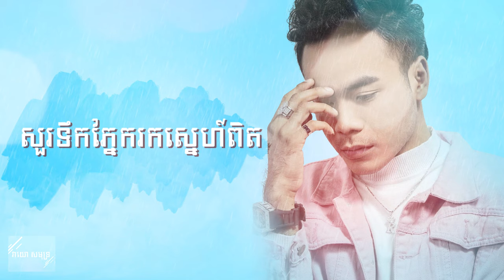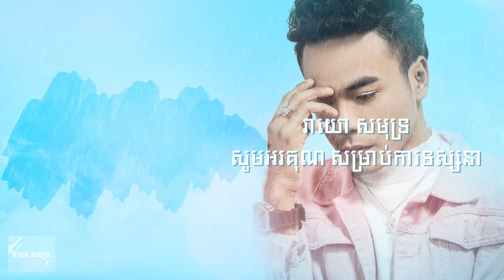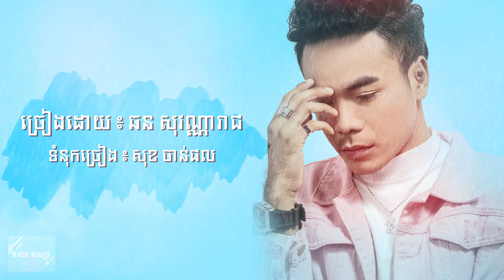សួរទឹកភ្នែករកស្នេហ៍ពិត-ឆន សុវណ្ណារាជ-Sur Terk Phnek Rok Sneh Pit-Chhorn Sovannareach-Lyric Video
this song sing by Chhorn Sovannareach
writing by Sok Chanphal

Song Lyric
សួរទឹកភ្នែករកស្នេហ៍ពិត
ច្រៀងដោយ ៖ ឆន សុវណ្ណារាជ
ទំនុកច្រៀង ៖ សុខ ចាន់ផល

ទីកភ្នែកហូរ ទប់មិនបានព្រោះស្នេហា
ខ្លាចភាពឯកា ទើបធ្វើឲអូនខូចចិត្ត
ហេតុអ្វីក៏យំមេនទេ
គឺព្រោះអូនក្បត់ការពិត
អារម្មណ៏យើងមិនមែនមិត្រទេ

ចិត្តហួងហែង ស្តែងអោយឃើញពីបេះដូង
តាំងពីដំបូង គឺបងតែងមានអូនក្បែរ
ក្នុងចិត្តគិតថាជាមិត្រ
ប៉ុន្តែទង្វើជាស្នេហ៏
គ្រាន់តែម្នាក់ៗកុហកខ្លួនឯង

ឱ!ទឹកភ្នែកអឺយ អ្នកហូរទៀតហើយ
តើហូរដើម្បីអ្នកណា
បើពេលនេះស្នេហា
ត្រលប់មកក្បែរអ្នកហើយ
ម្តេចមានអារម្មណ៏បាត់បង់
បេះដូងនេះនៅឈឺនៅឡើយ
សូមឆ្លើយប្រាប់ផងណាទឹកភ្នែក

ឱ!ទឹកភ្នែកអឺយ មិនមែនគេឡើយ
គឺហូរព្រោះតែអូន
សុំទោសផងណាស្ងួន
ធ្វើឱ្យអូនហូរទឹកភ្នែក
ទទួលស្គាល់ការពិតទៅ
ហើយក៏ឈប់កុហកទឹកភ្នែក
សូមស្រែកពាក្យពិតឱ្យអូនបានដឹងថា
បងស្រលាញ់អូន

ទីកភ្នែកហូរ ទប់មិនបានព្រោះស្នេហា
ខ្លាចភាពឯកា ទើបធ្វើអោយខូចចិត្ត
ហេតុអ្វីក៏យំមេនទេ
គឺព្រោះអូនក្បាត់ការពិត
អារម្មណ៏យើងមិនមែនមិត្រទេ

ចិត្តហួងហែង ស្តែងអោយឃើញពីបេះដូង
តាំងពីដំបូង គឺបងតែងមានអូនក្បែរ
ក្នុងចិត្តគិតថាជាមិត្រ
ប៉ុន្តែទង្វើជាស្នេហ៏
គ្រាន់តែម្នាក់ៗកុហកខ្លួនឯង

ឱ!ទឹកភ្នែកអឺយ អ្នកហូរទៀតហើយ
តើហូរដើម្បីអ្នកណា
បើពេលនេះស្នេហា
ត្រលប់មកក្បែរអ្នកហើយ
ម្តេចមានអារម្មណ៏បាត់បង់
បេះដូងនេះនៅឈឺនៅឡើយ
សូមឆ្លើយប្រាប់ផងណាទឹកភ្នែក

ឱ!ទឹកភ្នែកអឺយ មិនមែនគេឡើយ
គឺហូរព្រោះតែអូន
សុំទោសផងណាស្ងួន
ធ្វើឱ្យអូនហូរទឹកភ្នែក
ទទួលស្គាល់ការពិតទៅ
ហើយក៏ឈប់កុហកទឹកភ្នែក
សូមស្រែកពាក្យពិតឱ្យអូនបានដឹងថា
បងស្រលាញ់អូន

ឱ!ទឹកភ្នែកអឺយ អ្នកហូរទៀតហើយ
តើហូរដើម្បីអ្នកណា
បើពេលនេះស្នេហា
ត្រលប់មកក្បែរអ្នកហើយ
ម្តេចមានអារម្មណ៏បាត់បង់
បេះដូងនេះនៅឈឺនៅឡើយ
សូមឆ្លើយប្រាប់ផងណាទឹកភ្នែក

ឱ!ទឹកភ្នែកអឺយ មិនមែនគេឡើយ
គឺហូរព្រោះតែអូន
សុំទោសផងណាស្ងួន
ធ្វើឱ្យអូនហូរទឹកភ្នែក
ទទួលស្គាល់ការពិតទៅ
ហើយក៏ឈប់កុហកទឹកភ្នែក
សូមស្រែកពាក្យពិតឱ្យអូនបានដឹងថា
បងស្រលាញ់អូន

ទទួលស្គាល់ការពិតទៅ
ហើយក៏ឈប់កុហកទឹកភ្នែក
សូមស្រែកពាក្យពិតឱ្យអូនបានដឹងថា
បងស្រលាញ់អូន